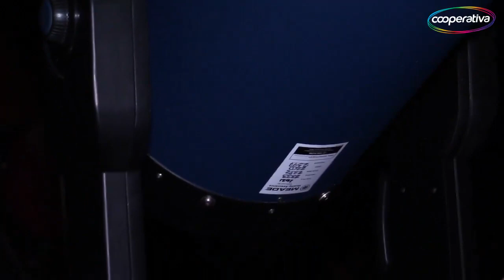Aprendemos de arqueoastronomía y estrellas esperando eclipse en Incahuasi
Paula Molina desde Incahuasi en la cobertura especial de Cooperativa para el eclipse total de sol que ocurrirá este martes.